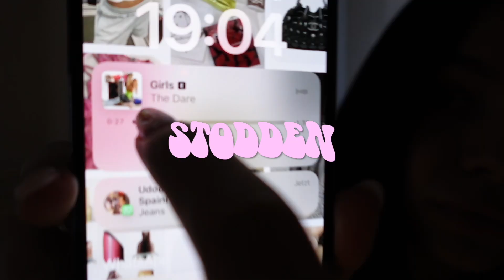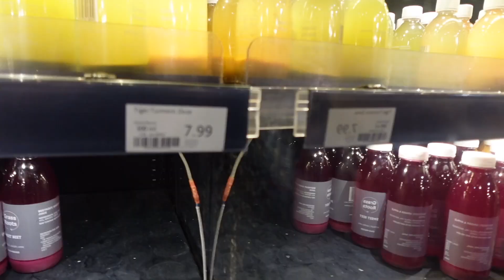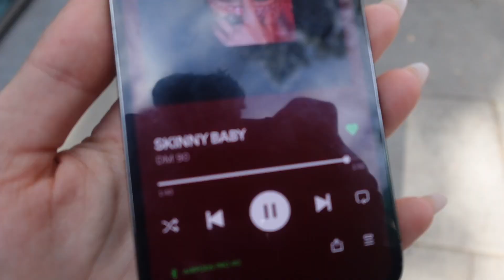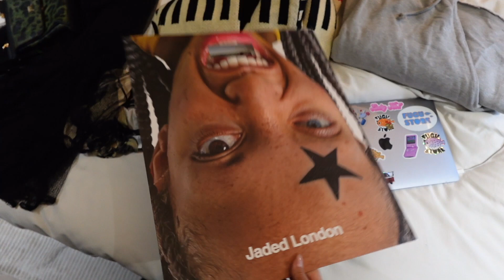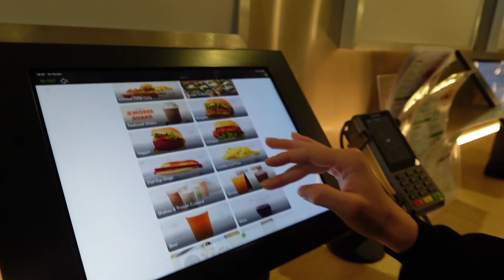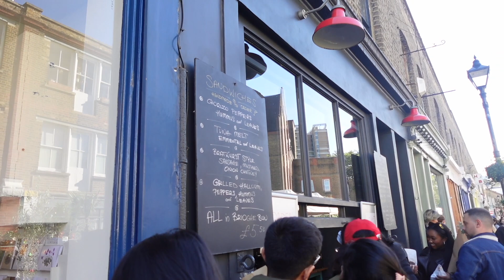My London Trip in October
Enjoyyyy xx Just so you know this vlog is super messy and has no narrative whatsoever but that pretty much sums up my week in London. Sadly I'm not allowed to show you what we've been working on over there just yet but check my Instagram for updates :)